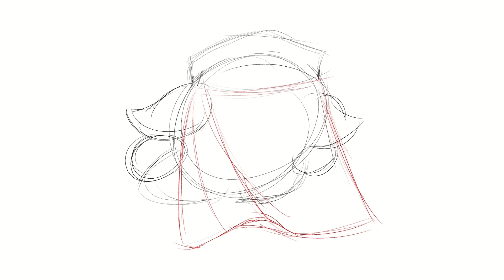Small kirby test animation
Testing out Clip studio animations again.

This was done months ago but i figured Id upload it here.